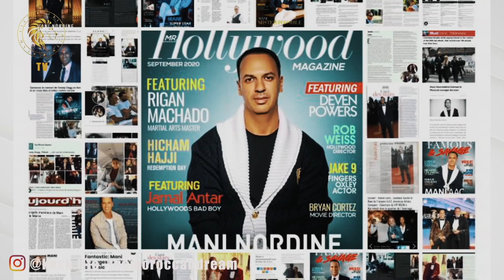KESH VIP trailer - Mani Nordine #1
Kesh Life tv presents KESH VIP’s first interview teaser.